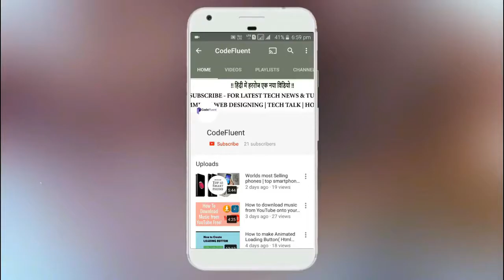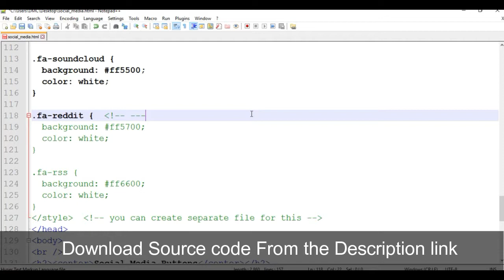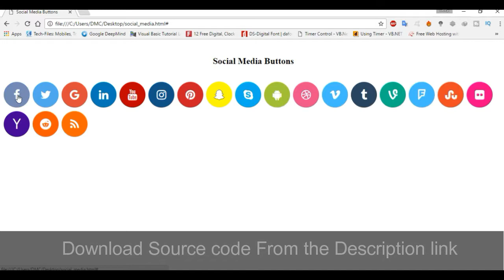How to Create responsive Social media Button with HTML5 and CSS3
Namskar Dosto,

In this tutorial i will show you how to create responsive social media button with the use of HTML and CSS3.

Social media button is very much useful for website footer page and also for blog.

User can redirect or connect with social media so it is very much important.